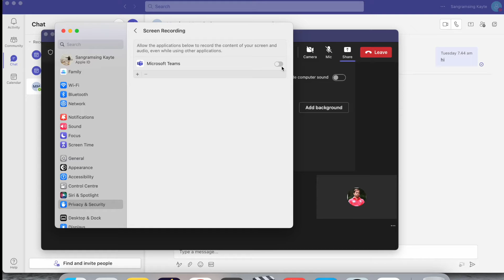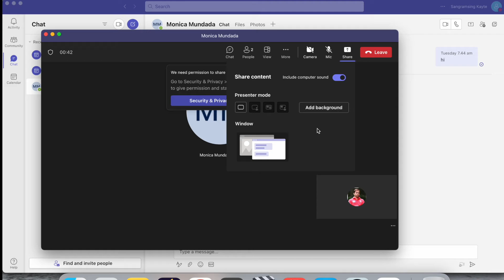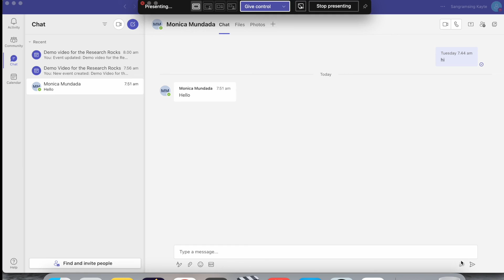How to Share Screen in Teams Meeting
We'll see in this video, To share your screen in a meeting, select Share content in your meeting controls. Then, choose to present your entire screen, a window, a PowerPoint file, or a whiteboard. In Teams on the web, you'll see the following when you select Share content:

About : Research Rocks is a YouTube Channel, where you will find technological and Tech videos, New Video Posted Everyday.